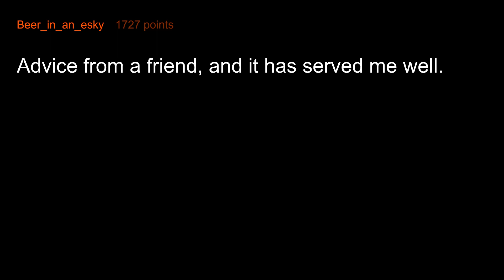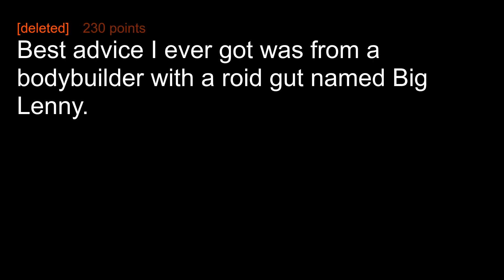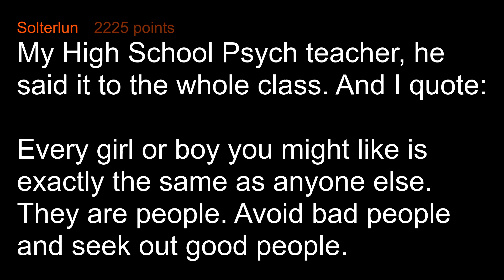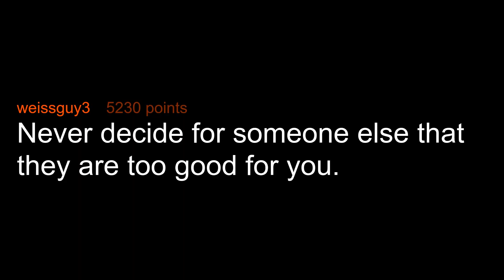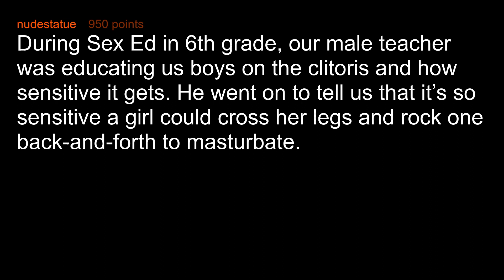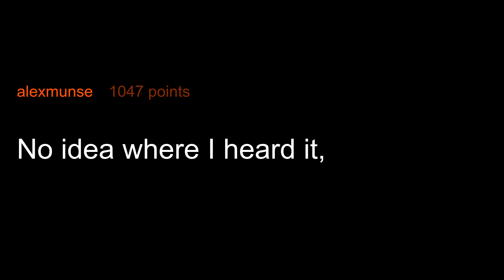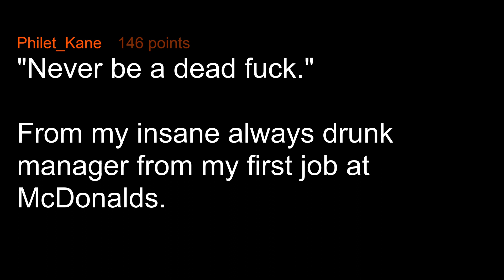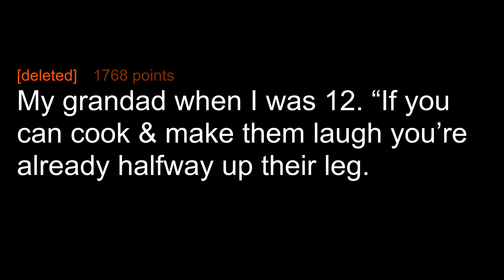What's The Best Bedroom Advice You've Been Given?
What's the best bedroom advice you ever got and from whom?